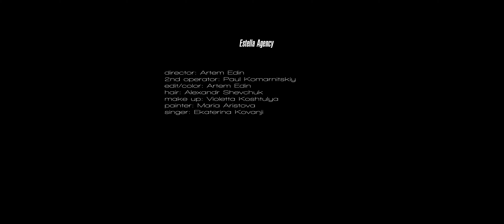Carmen by Katerina Kovanji, Maria Aristova and Artyem Yedim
When artists meet